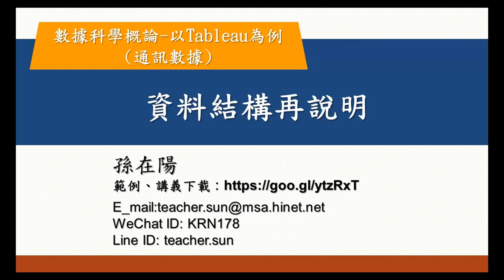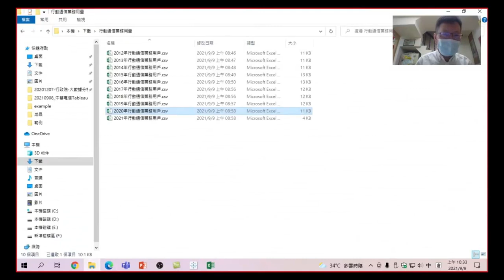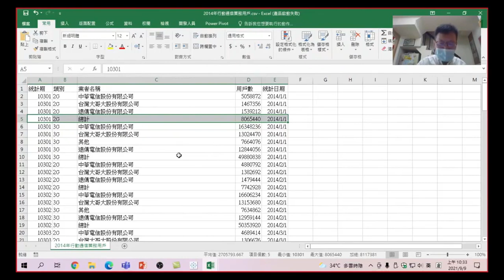38.取得與瞭解通訊數據內容，總計出現不一致的加總方式，對於分析通訊數據的影響_數據科學概論-以Tableau為例(通訊數據)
數據科學概論-以Tableau為例(通訊數據)自動關聯與聯合-38.資料結構再說明:對於行動通訊中的資料載入後,再重新說明結構中每個資料的恴義。(有字幕)